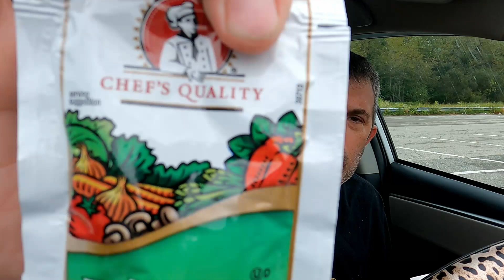popeyes chicken VS senjoy chicken let the best clucker win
who will be the best chicken lets see together
god bless and have a great day we love you all